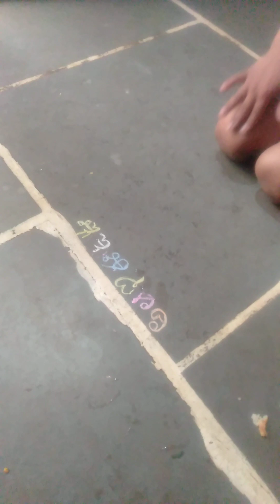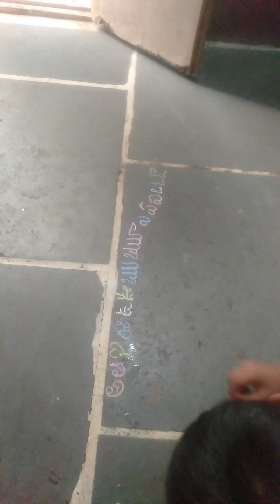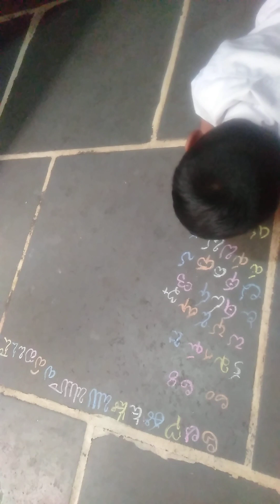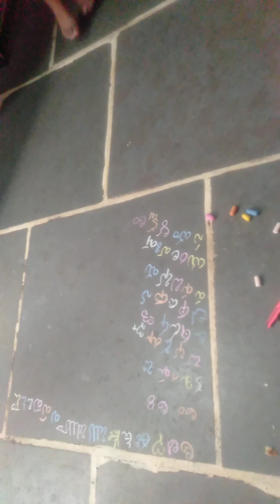Monu writing Telugu varnamala/please like share and subscribe to my channel